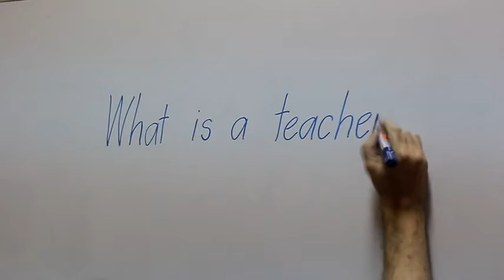Interview Student about TEACHER